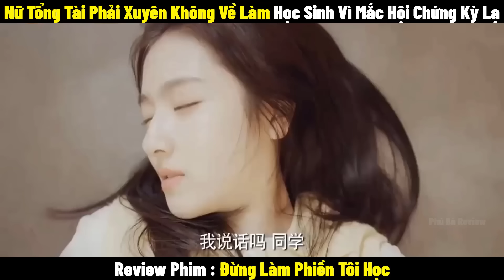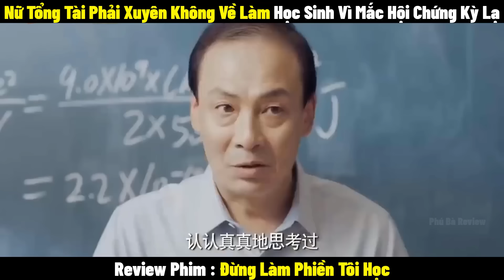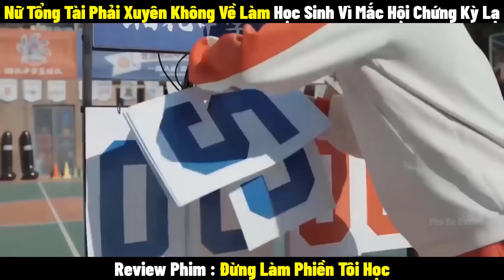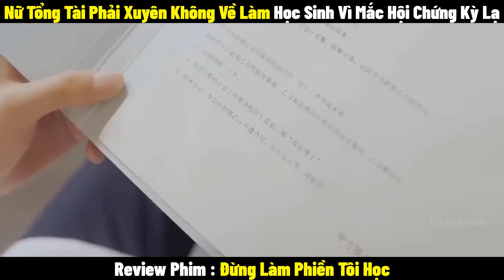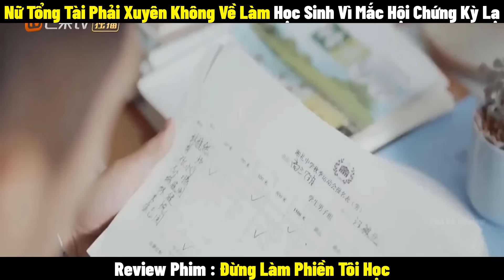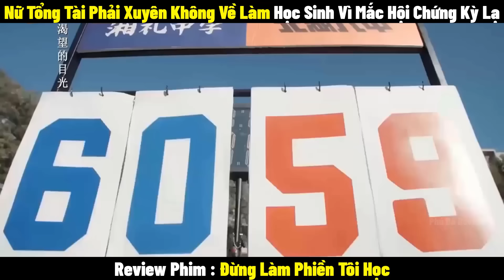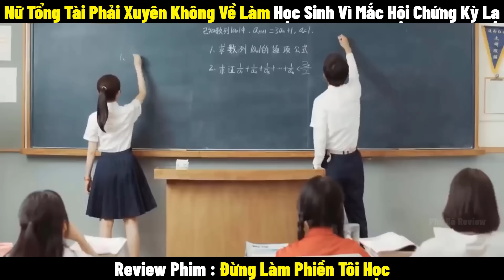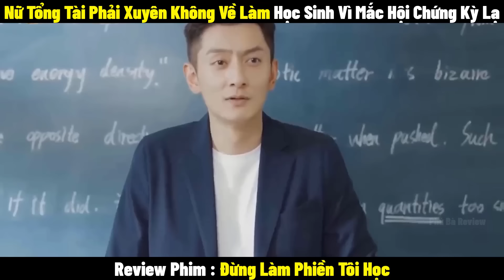Review Phim Đừng Làm Phiền Tôi Học | Full 1-24 | Tóm Tắt Phim Don't Disturb My Learning